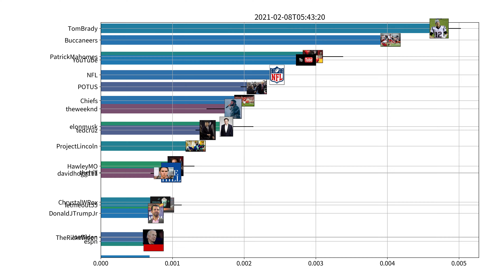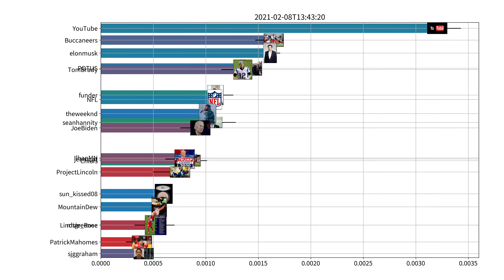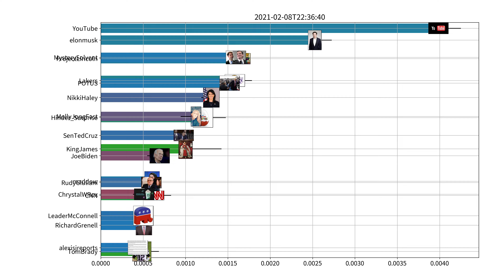Trending users on Twitter, US, 02-08-2021